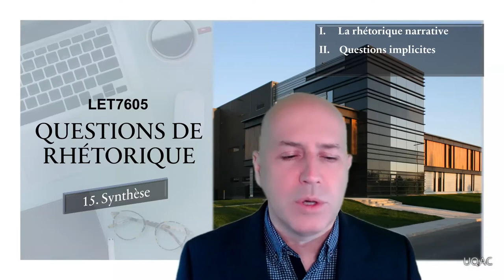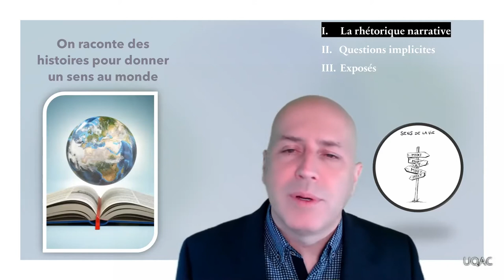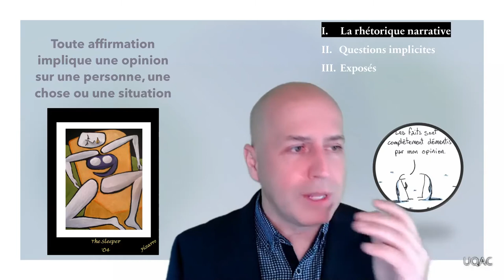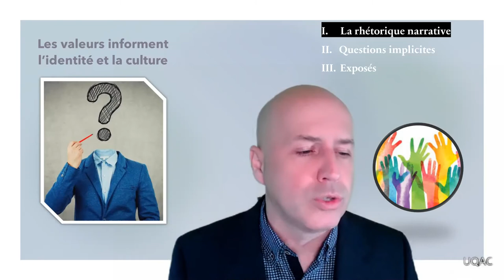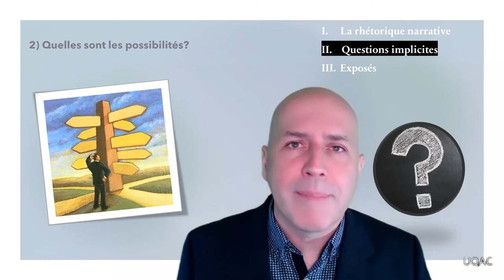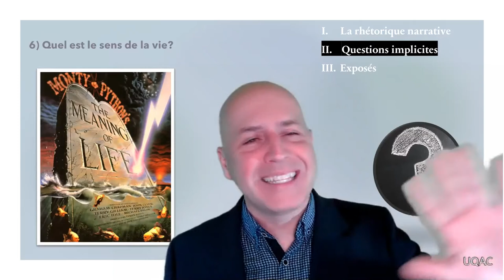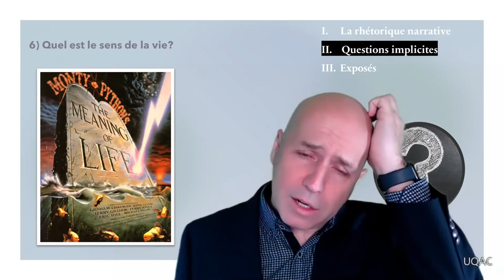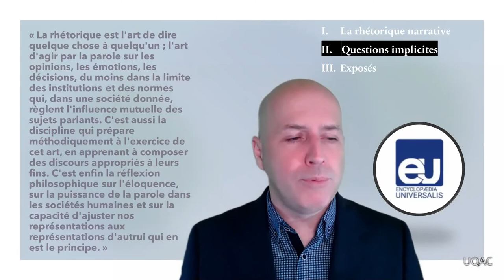Questions de rhétorique, cours 15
Synthèse. Cours donné en direct sur ZOOM.